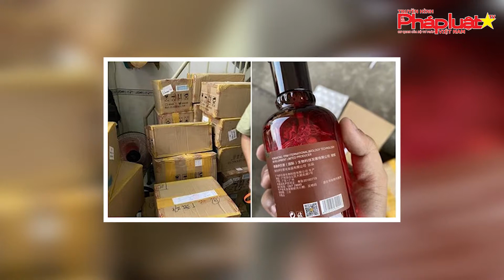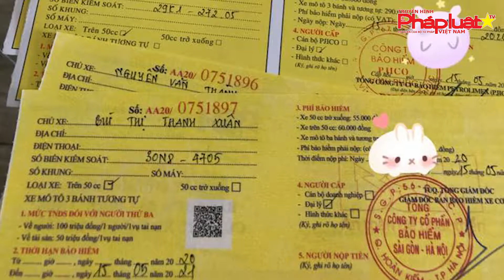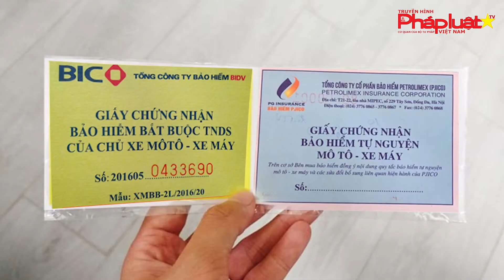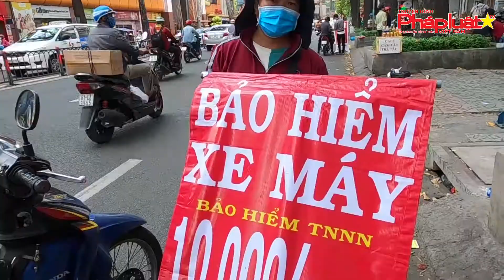Bản tin thị trường số 45: “Hỗn loạn” thị trường bảo hiểm xe gắn máy